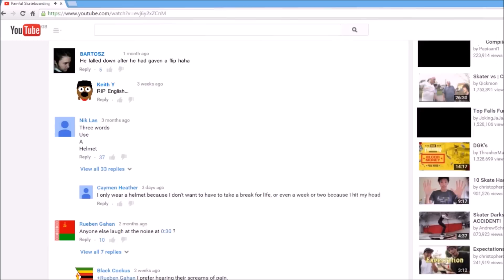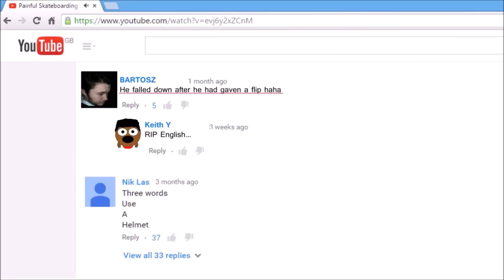Childnet Film Competition 2015: Weavers Academy "We have a choice to make a better internet"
Finalist in the Secondary Category of the Childnet Film Competition 2015, which invites young people to create short films to highlight the safe and positive use of technology.

An animation which highlights the impact of online behaviour and shows that we all have a choice to create positive experiences for others online.